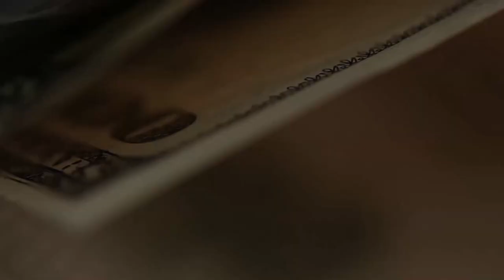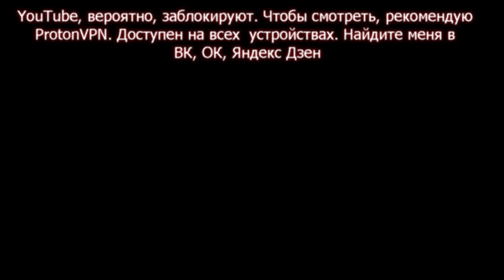Что будет с брокером Открытие. И что будет с вашими активами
Сейчас мир полон слухами, биржа закрыта, о судьбе брокеров самые невероятные вымыслы.
Что будет с брокером Открытие - в этом видео.
Главное - что будет с вашими активами. (Спойлер: всё сохранится).
Узнал важную информацию. Не всё имею право говорить. Но скажу главное.
Как открыть брокерский счет, Биржа для чайников, ОПЦИОНЫ,